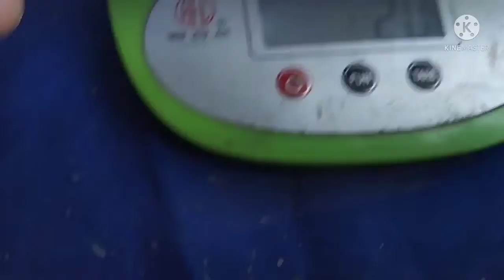ব্লাক সোলজারফ্লাই মারা গেলে কি করবেন।